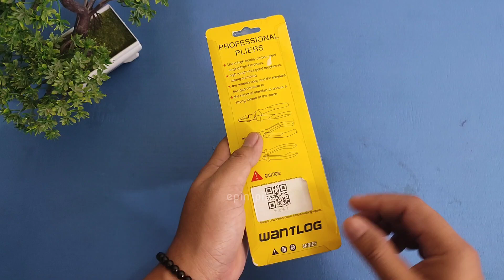REVIEW TANG LANCIP WANTLOG‼️TANG MURAH, TAJAM & KUAT‼️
review tang lancip wantlog, tang murah kuat dan tajam. walaupun harganya murah tapi kualitas gak kalah dengan tang merk terkenal.